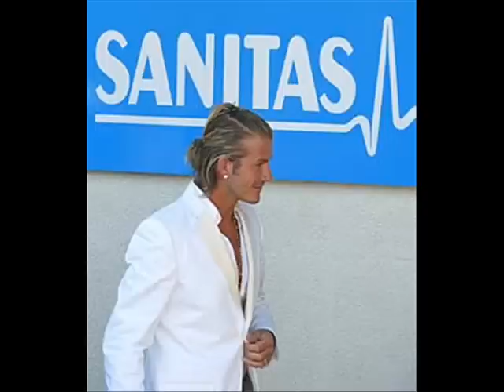*David Beckham* Goodbye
Video homenaje de la trayectoria de david beckham en el real madrid y triste despedida de una merengue desde barcelona